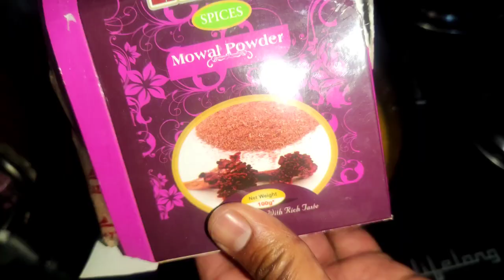Methi Maaz Ghar Pe Hi Banayen Mazedar Bilkul Wazwan Jaisa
Methi Maaz Fenugreek & Sheep intestine (Safed Moche) recipe special dish of kashmiri Wazwan .

Sheep intestine Half Kg
Onion
ghee
mustard oil
Fenugreek Leaves
water
Hope you like this special Methi maaz